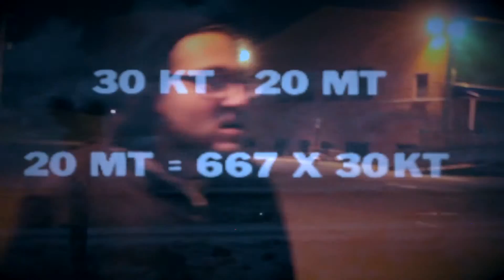SUPPLEMENTAL FRIEND - TMNT